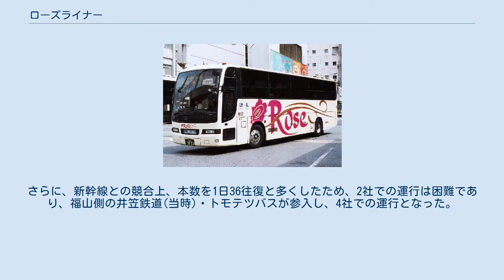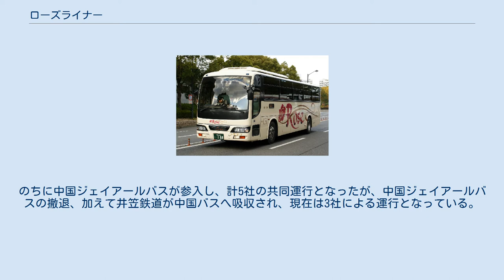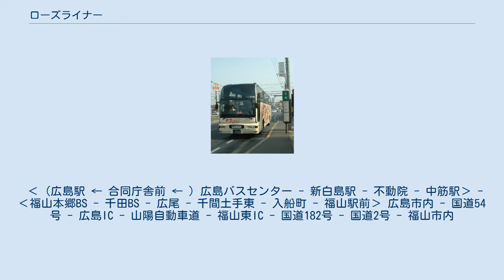ローズライナー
ローズライナー （広島交通） ローズライナー （中国バス） ローズライナー （トモテツバス） ローズライナー （井笠鉄道（2006年撮影当時）） ローズライナーは、広島市と福山市を結ぶ高速バスである。
 当路線は、元々中国バスが計画していたものであり、当初は広島電鉄との共同運行を予定していた。
しかし、広電は「山陽新幹線との競合で不採算は確実」との理由で不参入を表明したため、広島側が広島交通に変更された。
さらに、新幹線との競合上、本数を1日36往復と多くしたため、2社での運行は困難であり、福山側の井笠鉄道(当時)・トモテツバスが参入し、4社での運行となった。
開設当初、新幹線が並行する100km程度の区間に後発で高速バス路線を開設した例は珍しく、在来線（山陽本線）も含めたJR西日本との競合の模様が鉄道ジャーナルに取り上げられている。
のちに中国ジェイアールバスが参入し、計5社の共同運行となったが、中国ジェイアールバスの撤退、加えて井笠鉄道が中国バスへ吸収され、現在は3社による運行となっている。
 本路線を開設する中心となった広島交通・中国バスでは、この路線の業績が好調であったことを受けて、「リードライナー」「フラワーライナー」「ピースライナー」など、広島県東部と広島市を結ぶ高速バスを次々と開設していった。
 愛称名は、福山市の市花であるバラ（英：Rose）に由来する。
 ‹（広島駅 ← 合同庁舎前 ← ）広島バスセンター - 新白島駅 - 不動院 - 中筋駅› - ‹福山本郷BS - 千田BS - 広尾 - 千間土手東 - 入船町 - 福山駅前› 広島市内 - 国道54号 - 広島IC - 山陽自動車道 - 福山東IC - 国道182号 - 国道2号 - 福山市内